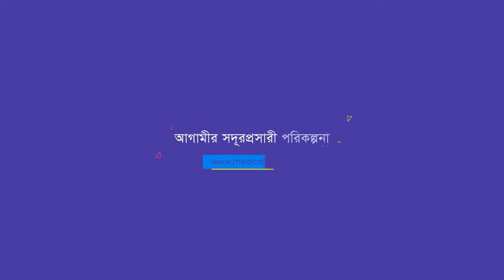হাঁটু ব্যথার রোগী প্রায় ১০ বছর পর হাঁটু ভাঁজ করে নামাজ পড়ে খুব খুশি, আলহামদুলিল্লাহ | Knee Pain